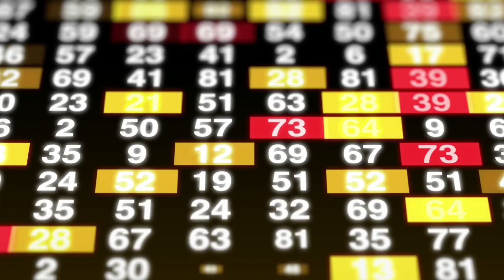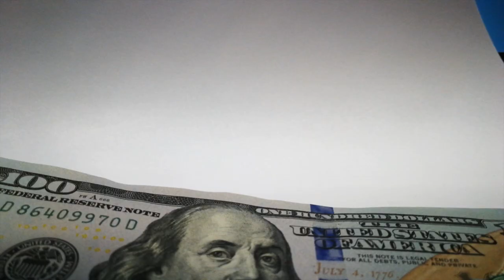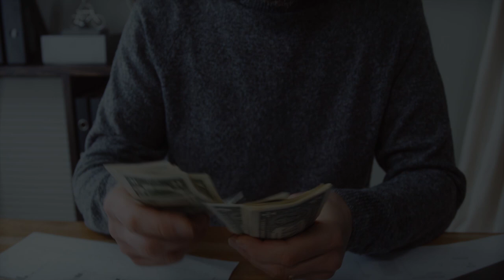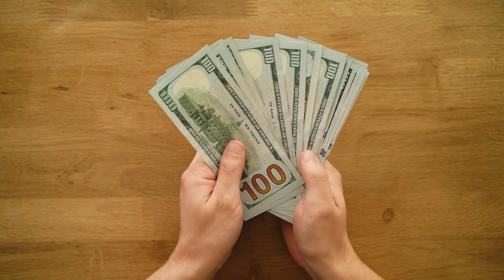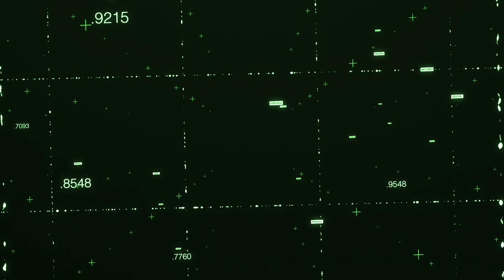Small Artists Watch This Before You Begin Creating NFTs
The NFT hype is back and so some of you may be tempted to delve into the scene. So in this video, I list out a few things that you should consider before you jump in.